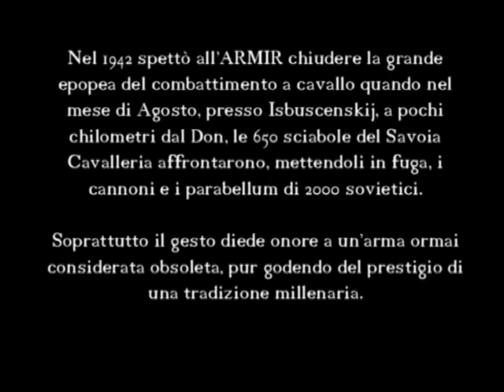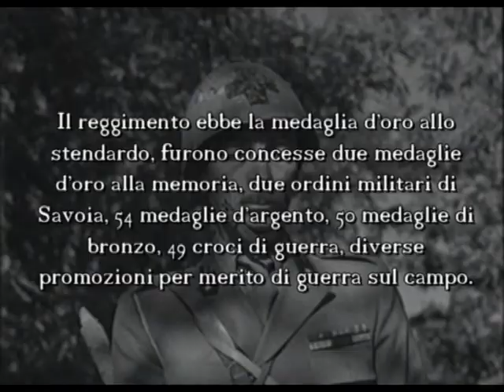Regio Esercito - Savoia Cavalleria: Carica di Izbušenskij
Montaggio dal film "Carica Eroica" di Francesco De Robertis